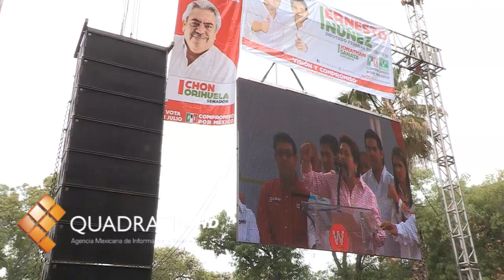Siempre ha sido un gusto servir: Rocío Pineda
MORELIA, Mich., 13 de mayo de 2012.- Una de las experiencias más impactantes y conmovedoras es poder atestiguar que un ser humano no pueda ordenarle a su cerebro que detenga las lágrimas, y ver que con el sentimiento a flor de piel, las gotas saladas van rodando una a una por el rostro. Justamente esta imagen fue lo que pudo presenciar Quadratín durante una entrevista con Rocío Pineda Gochi, a quien las situaciones difíciles y dolorosas la hacen vibrar.